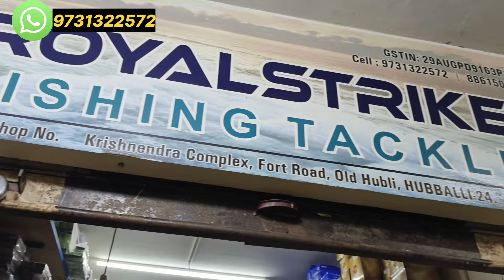Firefox spinning Reels 🎣| Mono lines| Empty box for Reel and Accessories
Firefox spinning Reels 🎣| Empty box for Reel and Accessories

*Firefox spinning Reels
*Empty Box for accessories
*Rotating rod stand
*Hook remover
*Mono lines

Wholesale dealer in all kinds of fishing material 🎣

Shop at..Hubli city .. Karnataka